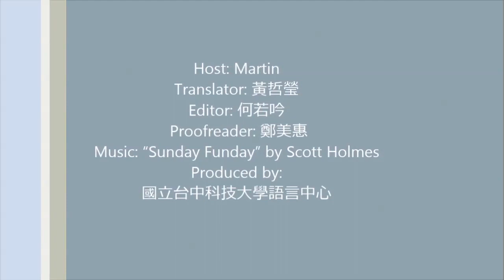20230306-get out of hand